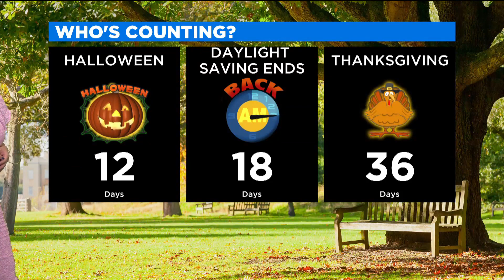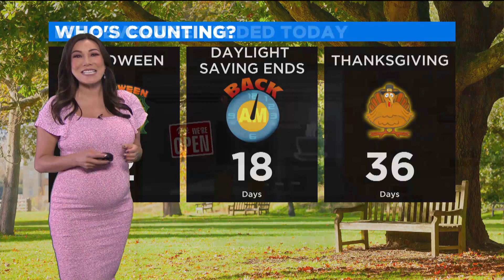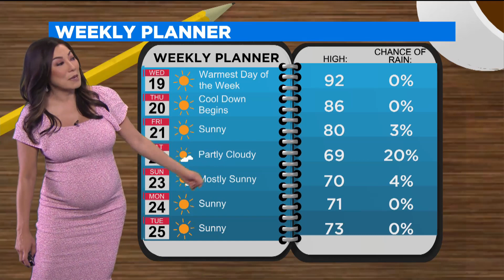CBS News Los Angeles: The Rundown (Oct. 19 AM Edition)